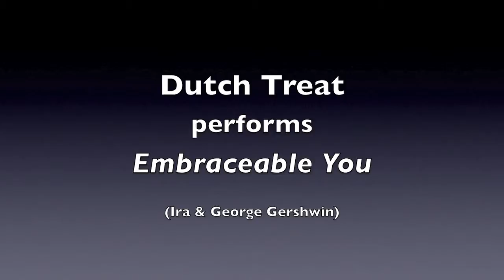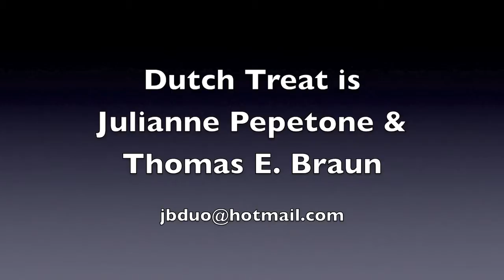Embraceable You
Dutch Treat, northeastern California's jazz duo consisting of Julianne Pepetone (voice) and Thomas E. Braun (music), perform the Gershwin song "Embraceable You."